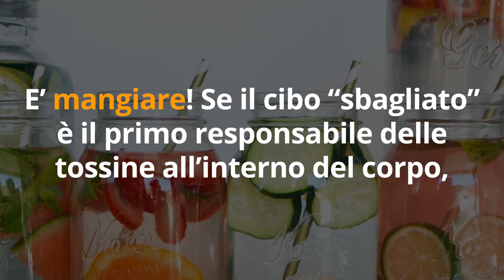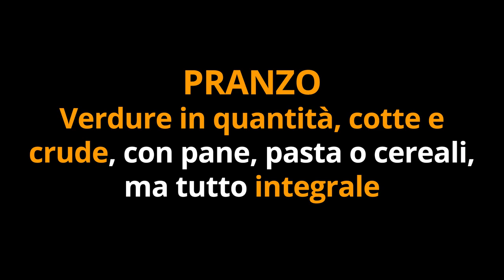1 TRUCCO dei NATUROPATI DEPURA SUBITO COLON e FEGATO, senza NAUSEA, ALITOSI… lo possono fare TUTTI!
Fai un detox totale in 7 giorni, è semplice e veloce!

Questa è la soluzione più pratica, gustosa e adatta a tutti per depurare tutto il corpo in modo naturale ❇️

Ciao amici! Per liberare colon, fegato, pelle, intestino dalle tossine c'è un trucco che uso e consiglio come naturopata... funziona subito, bastano pochi giorni! Permette di evitare le controindicazioni tipiche dei programmi detox estremi, cioè nausea, alitosi, bocca amara, etc...

Simona Vignali